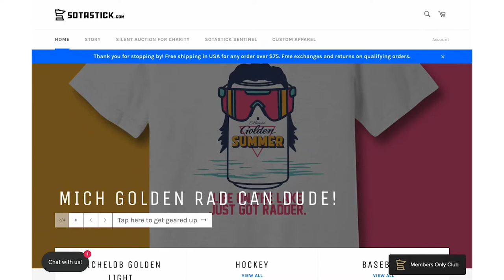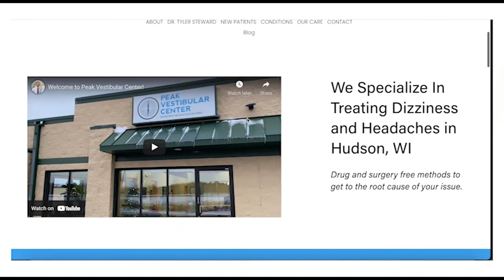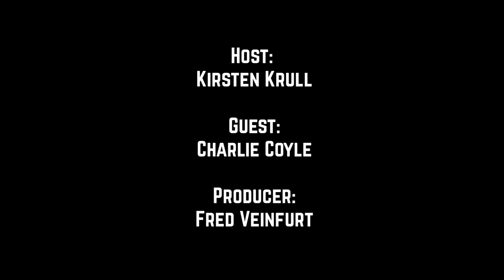#136. Free Agency Frenzy with Charlie Coyle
Dogs, wedding planning and a little bit of puck prep, we’ve got it all covered with our favorite former Wild player turned Boston Bruin, Charlie Coyle. Plus, Kirsten Krull helps breakdown some free agency signings.

Peak Vestibular
Royal Credit Union